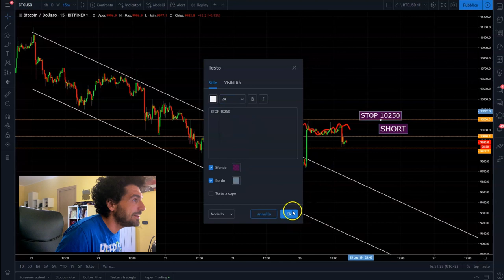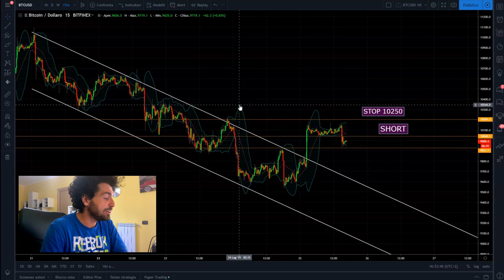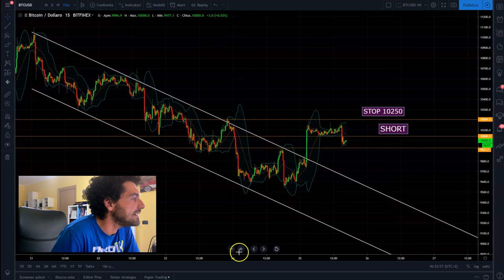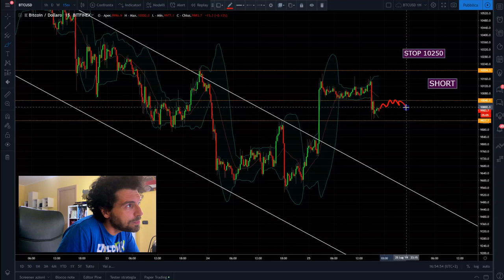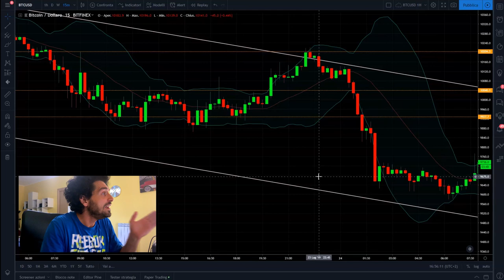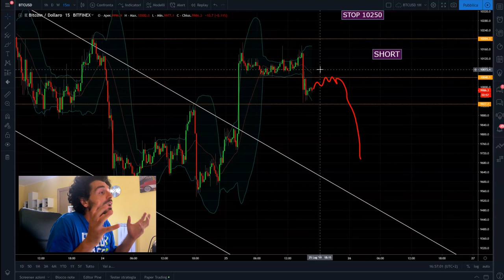INVESTIRE in BITCOIN con il TRADING INTRADAY. Un indicatore fondamentale!🚀 Ep. 2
Ciao sono Mauro Caimi oggi continuiamo la serie di video su come fare trading intraday.
Il Day Trading è una materia abbastanza vasta, ma oggi vediamo quale indicatore può essere adatto nel trading online per fissare lo stop loss e il take profit.
Ho provato ad investire su bitcoin utilizzando questa tecnica.
L'esempio di analisi tecnica è stato fatto in real time.
Guarda i risultati.